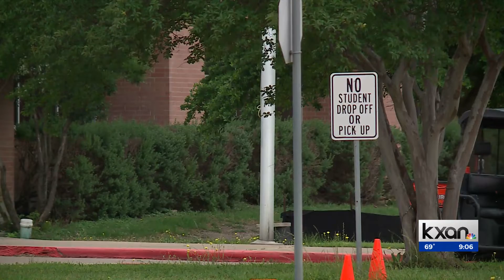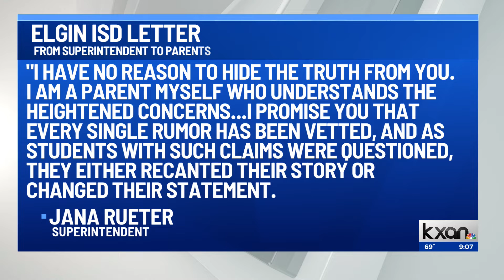'I don't feel comfortable': Elgin ISD parents have safety concerns after fight, district says no wea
Tuesday night, Elgin ISD insisted it's telling the truth about recent fights and threats. Still, several parents are concerned about school safety given recent incidents.